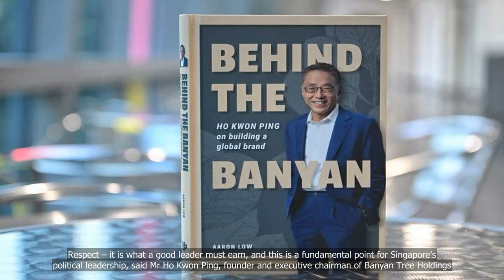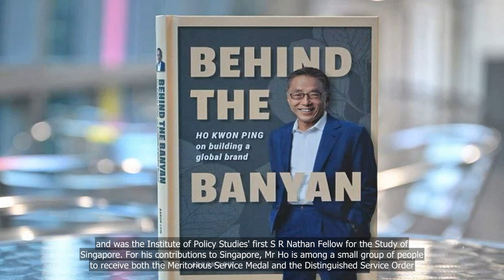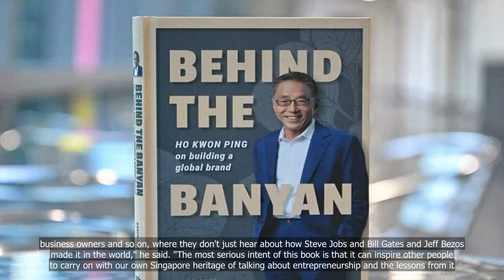I could never be a great leader because I’m not selfless enough: Ho Kwon Ping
💗📌 Singapore